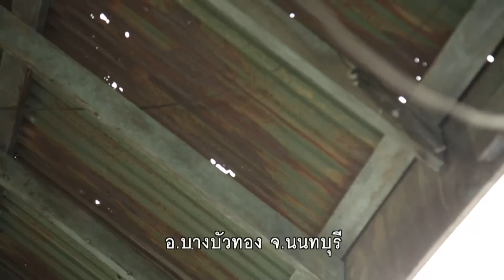ไมค์หมดหนี้ เสี่ยงโชค | เจี๊ยบ เบญจพร | 10 พ.ค. 65 [3/4]